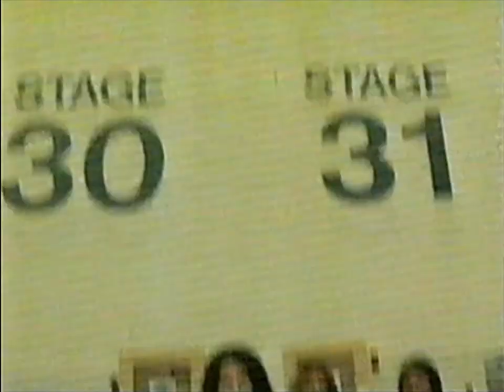YTV (2011) - Big Time Rush Promos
This was captured and donated by Brandon Espana. (the channel features mature content, discretion advised).